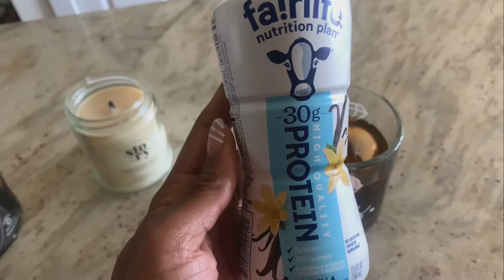How to Stay Motivated | Controlling Your Inputs to Get the Outcomes You Want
Fired up and want to learn more about my coaching, use this link to schedule a GET STARTED CALL: